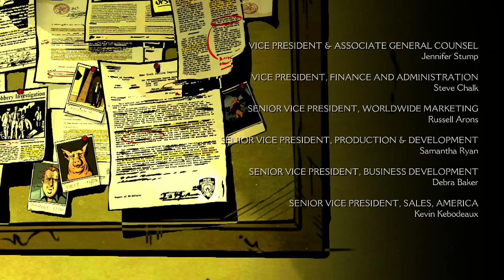The Wolf Among Us #10 a.g.